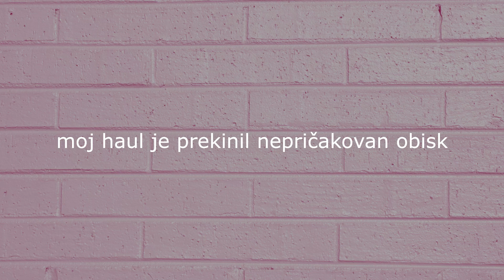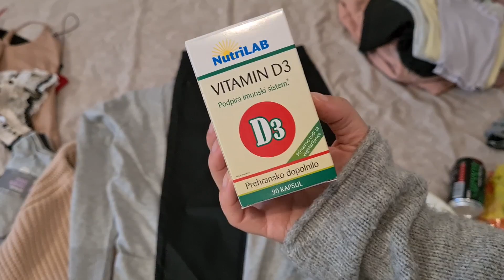KOSILO NA PARKIRIŠČU🍔, JESENSKO OKRAŠEVANJE🍂, HAUL | Vlog #75 | FINA JASMINA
Če ti je video všeč ga všečkaj in če še nisi naročen/a, klikni gumb "naroči". Hvala :)

Music
Anja Kotar:
Digital Diary